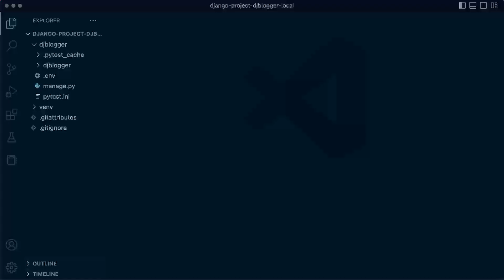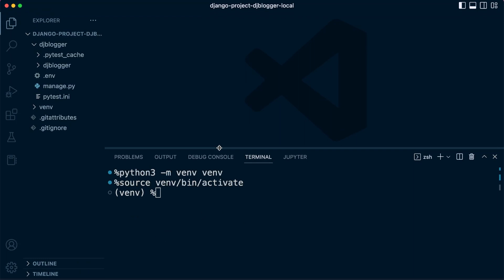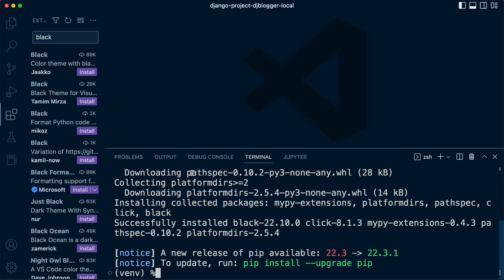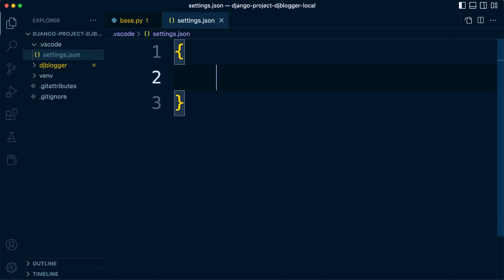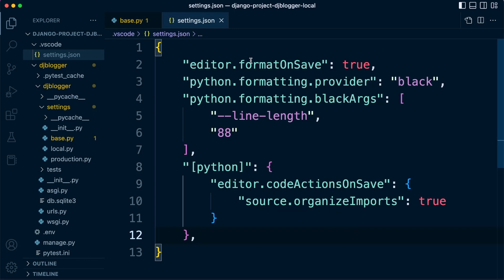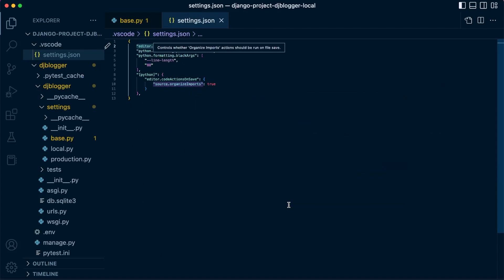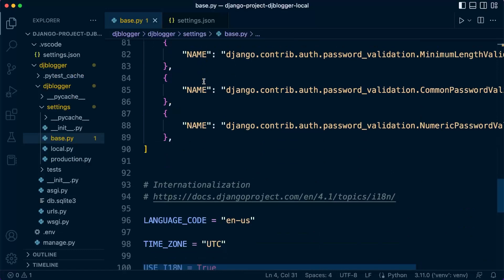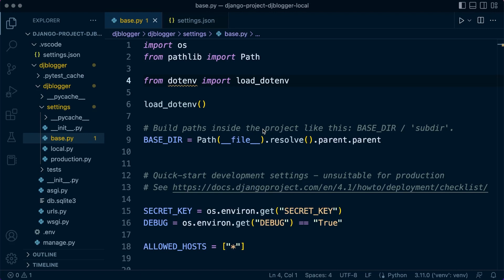Python Black Coder Formatter VSCode Integration | Django Project | djblogger | 9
In this tutorial, we learn how to setup Black code formatter within Visual Studio Code.

Developing applications can be a fun and effective way of learning a language and framework. In this course, we build a blog application Introducing you to Python Django Framework, Django Templating, the Bootstrap framework, HTMX, CSS, and HTML. In addition, this course introduces testing aspects of a Django project.

This course is primarily designed for anyone looking for a journey learning the Django Framework or developing web applications with Python. This course is a great starting point or a good first step after learning about any of the technologies that this course features.